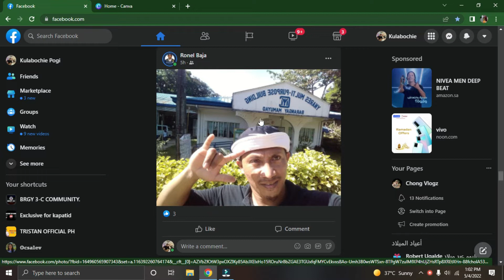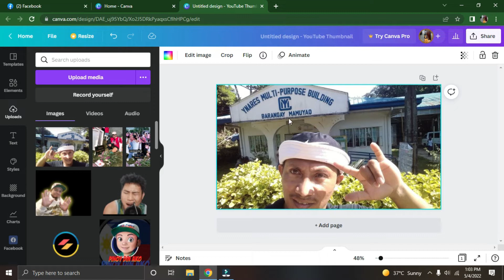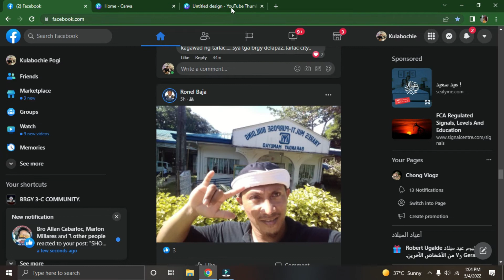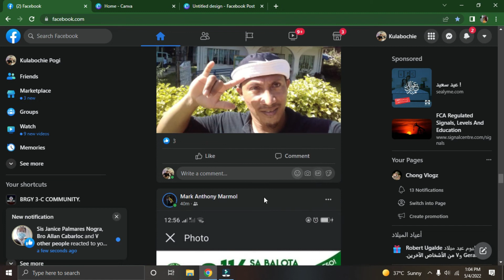HOW TO FLIP PHOTO ON CANVA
Kung meron kay youtube. MErin din tayo dito kay Facebook page